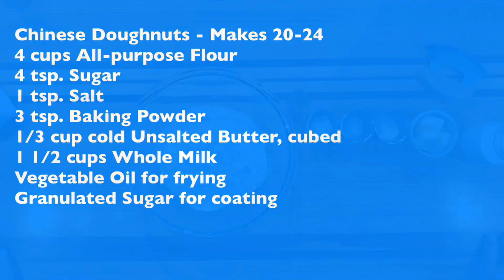Chinese Doughnuts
An easy dessert for any Asian meal.